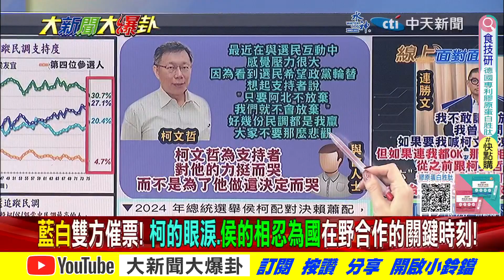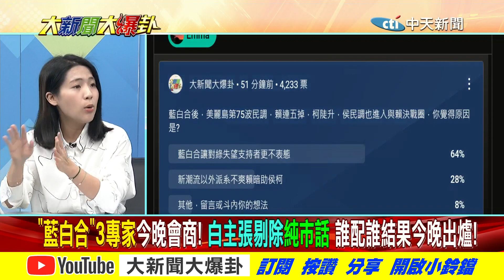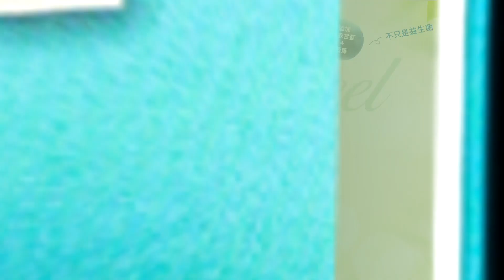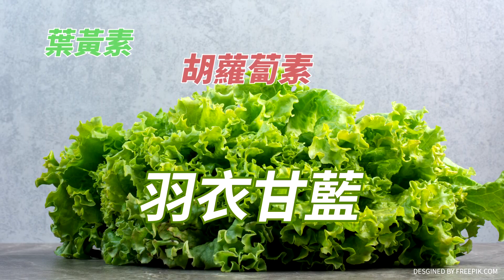【大新聞大爆卦】藍白正副揭曉賴將二次失眠!柯會悔約?蔡壁如爆"一定遵守"!精華版1 20231117 @大新聞大爆卦HotNewsTalk​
《精彩回顧》
【大新聞大爆卦】獨!陳鳳馨曝侯柯"這分工"綠難見縫插針!馬英九.韓國瑜堅持不放棄壞DPP詭計!侯友宜.金小刀.藍小雞軍團武裝戰綠!網笑賴找沈伯洋吸年輕人不如找林襄!20231116 @CtiTv
【大新聞大爆卦】馬英九見證 侯.柯各退一步成就藍白合!陳美雅.李明璇聽到士氣大振!賴急下分化藍白軍令!新潮流開戰湧言會.正國會! 蔡正元譏沈柏洋.范雲列綠不分區爛到爆!20231115  @CtiTv
【大新聞大爆卦】馬.侯.柯.朱明關鍵會能創奇蹟綠發言人被爆上台發言下台發情!老婆又跳出來"我相信他" 網笑死!陳時中違心挺高嘉瑜換嘸不分區翻臉?DPP拿綠白決裂煽動藍白!20231114 @CtiTv
【大新聞大爆卦】藍最終底線曝光柯接招?合不成拉蔣萬安戰柯?侯朱金不甩馬韓寧保送賴?陳長文批未戰先降怒要棄保!郭正亮爆2024章魚哥!盧秀燕1招讓綠穿幫!綠三大咖復仇甲魚!20231113 @CtiTv
【週末大爆卦】馬韓出手不讓藍挺著胸膛躺下!陳長文砲侯朱金否則棄保!朱同意全民調!?賴棘手綠派系躁動重演造反戲碼?陳時中余天出局?韓列不分區第一?藍這招一秒重返執政!?20231112@CtiTv

大新聞大爆卦 周一至周五14:00-16:00
週末大爆卦 周六、周日14:00-16:00